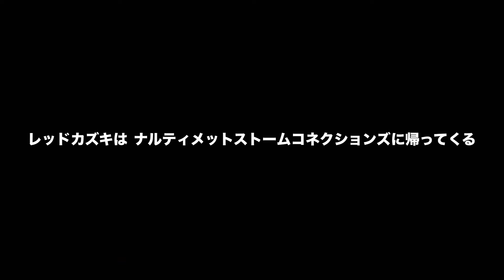二代目火影、扉間の必殺と奥義！「NARUTO X BORUTO ナルティメットストームコネクションズ」